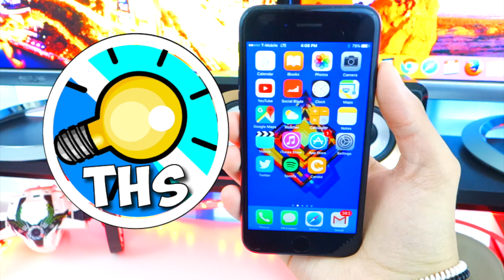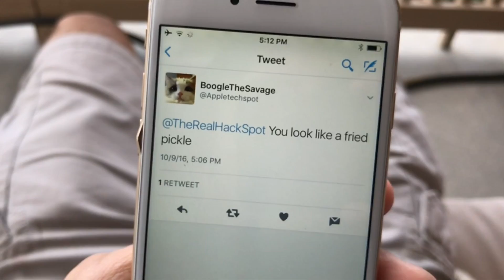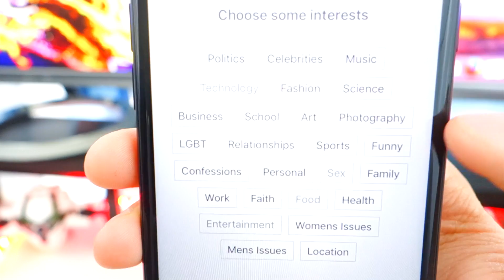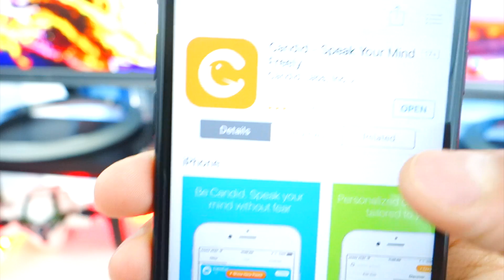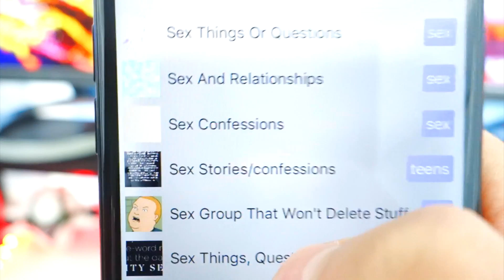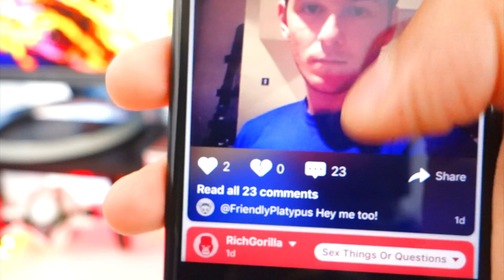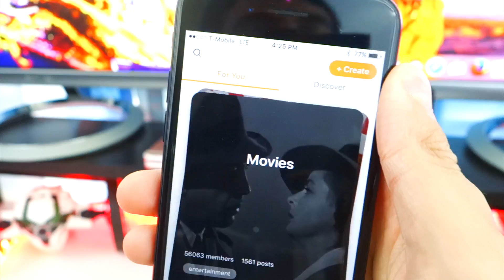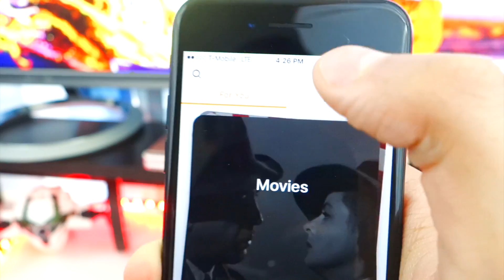Be Anonymous With This iOS App! + Apple Watch Series 2 GIVEAWAY